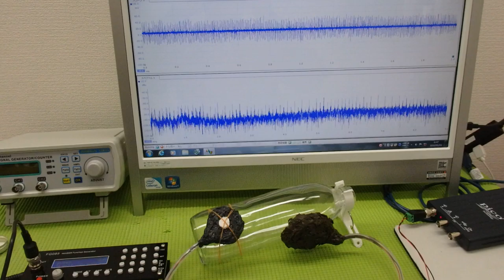メガヘルツの超音波発振制御技術 ultrasonic-labo